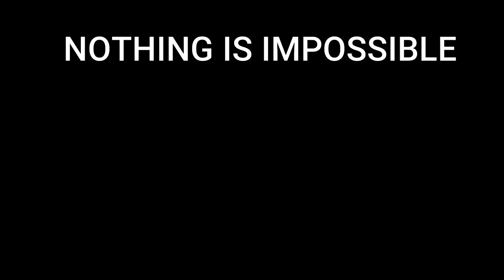BEST COVID-19 PATIENT COUPLE GAME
Kahit naapektuhan kami ng pandemya walang humpay na saya parin ang ating dala, ;)